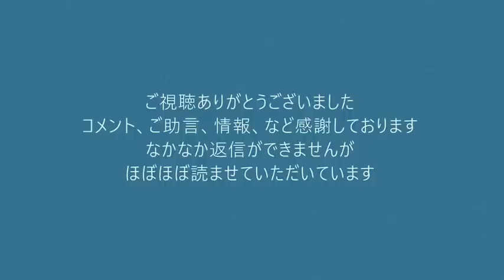共産と立憲が出した難癖嫌がらせの懲罰動議に徹底反論 2021年7月14日 豊島区議会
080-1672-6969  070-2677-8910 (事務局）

171-8422　豊島区南池袋2-45-1-9階　くつざわ亮治  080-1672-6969　まで
※受け取りに時間がかかる場合等がございますので、お気持ちはありがたいのですが
物品、生鮮品などはご容赦いただいております。